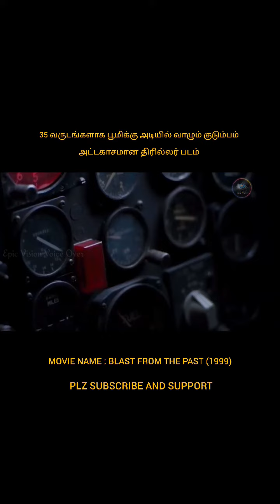35 வருடமாக பூமிக்கு அடியில் வாழும் குடும்பம்| Movie explained in 1 minute